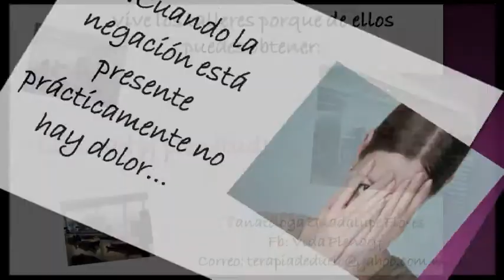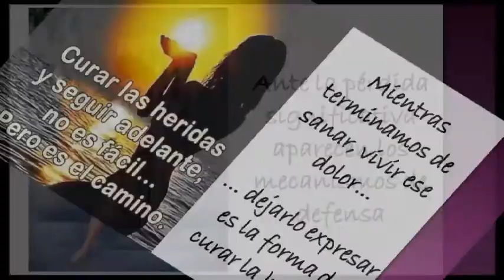Vida Plena - Aspectos psicológicos y tanatológicos de la obesidad 3/4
Vida Plena - Aspectos psicológicos y tanatológicos de la obesidad 28/04/2015 3/4 Conduce Guadalupe Flores Millán con Yadira - Captured Live on Ustream